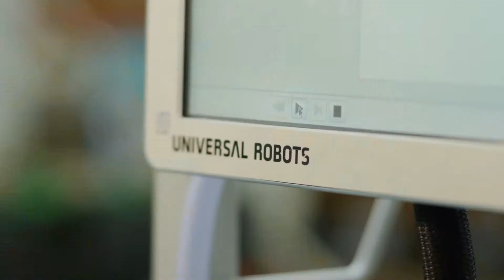Robot automates machining of gearwheels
An old gratomate was given new life by means of the installation of a UR5 robot from Universal Robots. The robot fully automates an entire process and finishes items for further assembly. It thereby replaces an employee that would previously have to insert the items and turn the gearwheels, in addition to manually stamp each individual gearwheel. In this way, the flexible robot arm handles several parts of the process and has thereby modernised and automated old machinery. Today the employees only have to remember to keep to the depository full.